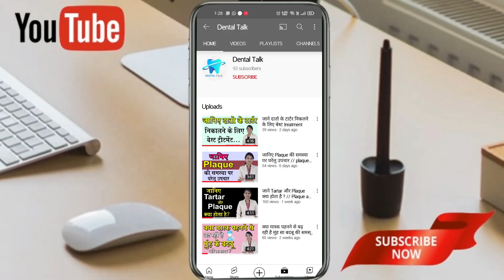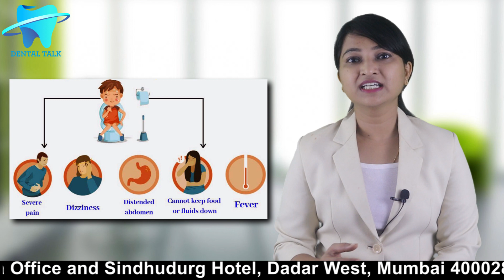Oil Pulling करने का सही तरीका | Oil Pulling Carefully | Dr. Chaitali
क्या आप जानना चाहते हैं कि Oil Pulling का सही तरीका क्या है? Oil Pulling एक प्राचीन आयुर्वेदिक तकनीक है, जो दांतों और मसूड़ों की सेहत को बेहतर बनाती है। इस वीडियो में, Dr. Chaitali आपको बताएंगी कि Oil Pulling कैसे किया जाता है और इसके फायदे क्या हैं।

Oil Pulling एक आसान, प्रभावी और प्राकृतिक तरीका है, जिससे आप अपने दांतों को सफेद, मसूड़ों को स्वस्थ और मुँह को ताजगी से भर सकते हैं। जानिए इस प्रक्रिया को कैसे सावधानी से करें ताकि आप इसके सभी फायदे पा सकें।

Oil Pulling करने का सही तरीका:
सही तेल का चुनाव: नारियल तेल, तिल का तेल या सरसों का तेल सबसे अच्छे होते हैं।
तेल का इस्तेमाल: एक चम्मच तेल लें और उसे मुँह में डालें।
घुमाना और धोना: 15-20 मिनट तक तेल को मुँह में घुमाते रहें, इसे न निगलें। बाद में, तेल को थूककर मुँह को अच्छे से पानी से धो लें।
ब्रश करें: इसके बाद सामान्य तरीके से दांतों को ब्रश करें।

Oil Pulling के फायदे:
दांतों की सफेदी: यह दांतों को सफेद और चमकदार बनाता है।
मसूड़ों की सेहत: मसूड़ों से जुड़ी सूजन को कम करता है और रक्तसंचार में सुधार करता है।
मुंह की ताजगी: यह मुंह से बैक्टीरिया को हटाकर ताजगी बनाए रखता है।
सांस की बदबू: यह मुंह से बदबू को खत्म करता है।
दांतों की मजबूती: यह दांतों को मजबूत बनाने में मदद करता है।

कब और कितनी बार करें?
समय: सुबह उठकर नाश्ते से पहले।
कितनी बार करें: इसे रोज़ 15-20 मिनट तक करें, शुरुआत में 5-10 मिनट से भी कर सकते हैं।
Dr. Chaitali से जुड़े रहें और जानिए Oil Pulling के बारे में और भी जानकारी ताकि आप अपनी दांतों की सेहत को बेहतर बना सकें।

अगर आप Oil Pulling के फायदे अनुभव करना चाहते हैं, तो आज से ही इसे अपनी दिनचर्या में शामिल करें!

Video Chapter
0:46 Precautions that you must know
0:54 Oil pulling
1:20 disadvantage of oil pulling
2:18 Use organic oil
2:44 Jaw pain
3:00 Oil allergy
3:40 After doing oil pulling don't eat for sometime

Oil Pulling, teeth whitening, healthy gums, oral health, natural remedies, teeth health, dental tips, Dr. Chaitali, mouth hygiene, ayurvedic treatment, oil pulling method, how to do oil pulling, dental expert, teeth care, dental routine